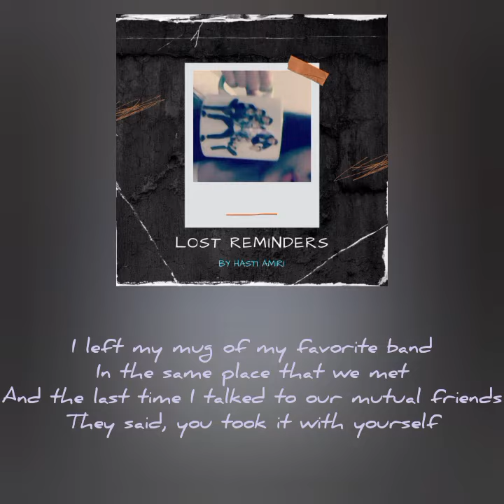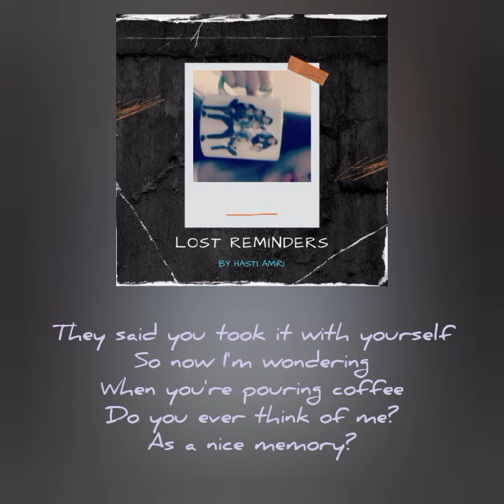Lost Reminders (Lyrics) (Coffee Mug edition)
"Lost Reminders" by Hasti Amiri (Unofficial/acoustic)

➤Lyrics:
Chords: Capo 2, Em C G D

(Hook)
Lost reminders lost reminders
(Verse 1)
The feeling of regret for the things you never did
All those rehearsals in your head but then forgetting
Yeah we were short-timed but that was fine
Fire and water, I might have been blind
But I remember one thing
(Chorus)
I left my mug of my favorite band
In the same place that we met
And the last thing I talked to our mutual friends they said
That you took it with yourself
So now I'm wondering
When you're pouring coffee, do you think of me?
(Verse 2)
Absurd, in the middle of the Cafe
About everything, we had different philosophies
Yeah we weren't fine
(Chorus)

➤Genre:
➤Song duration:
➤Instrument: Guitar
➤Recording date: November 2023
➤Written by: Hasti Amiri
➤Publisher/record label: Independent
➤Photo: